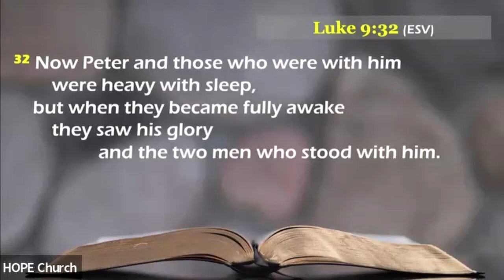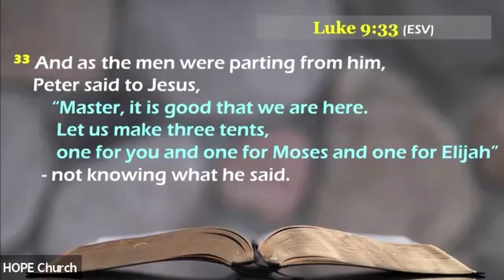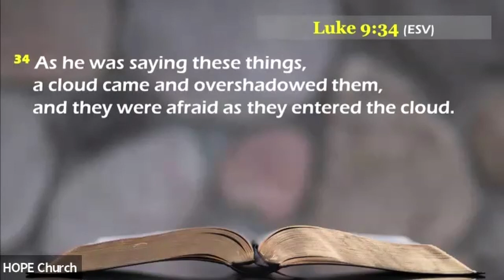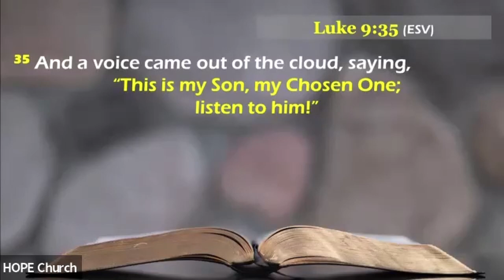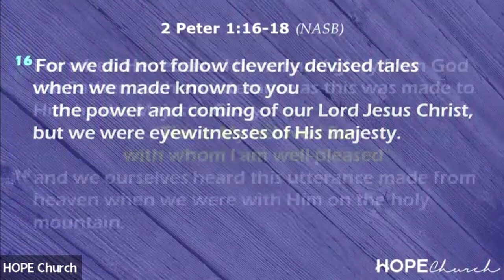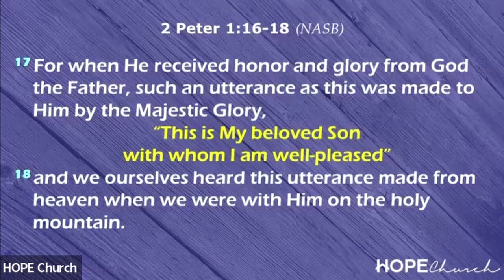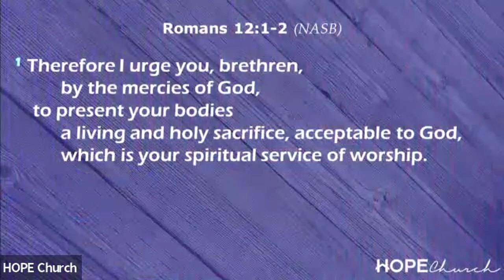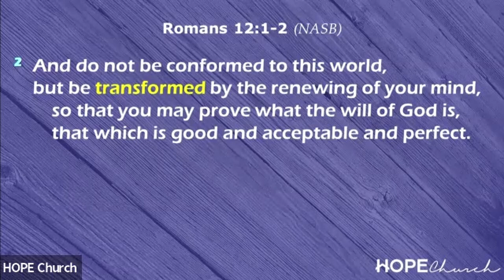H.O.P.E. Church Sunday Service 11/27/22: "The Mountain Top"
Presiding:     Pastor Jason Choi
Sermon:        Pastor Kyu (Q) Kim
Sermon Title : The Mountain Top
Bible Verse:   Luke 9:28-36